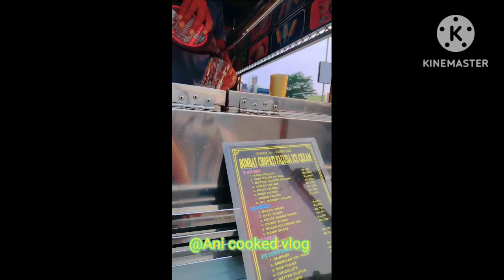mere bete ka first vlog || first vlog of my son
first vlog of my son||Ani cooked vlog